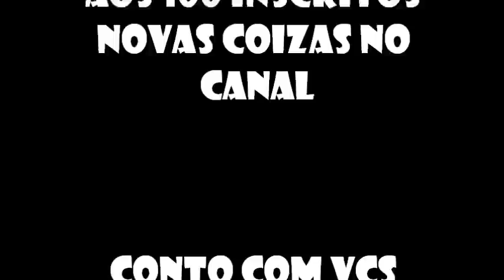50 INSCRITOS VALEU GALERA !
--avaliem comentem--

galera continue assim que vou melhorar tambem aos 100 inscritos ja com a camara em HD e meu projeto conto com vcs